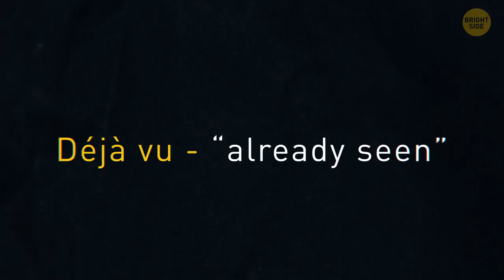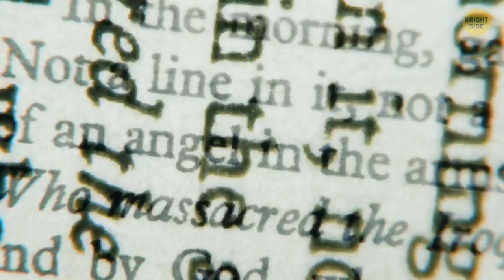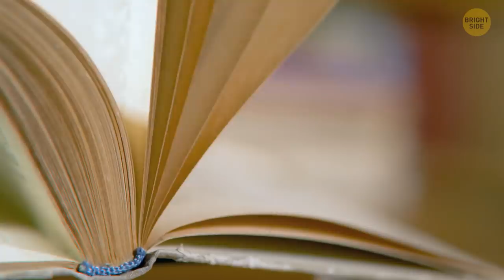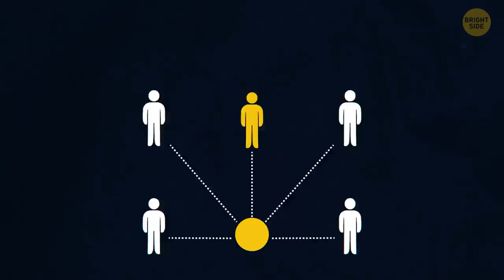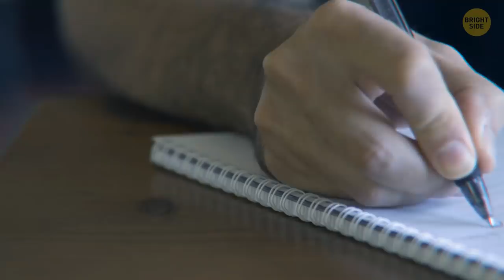Why You Get Deja Vu and 15 Ways Your Brain Tricks You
Why do you get deja vu and what does it mean? That you can predict the future?! If only! Just one of many ways how your brain tricks you every day!